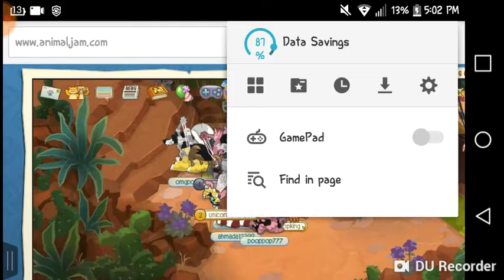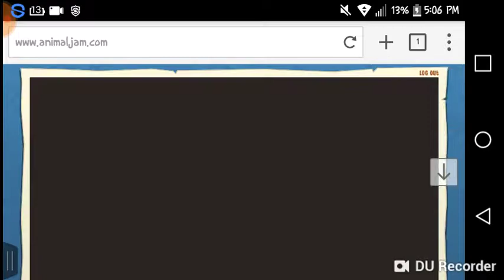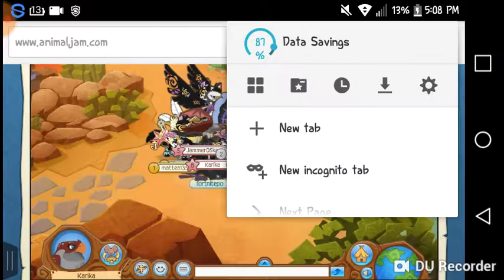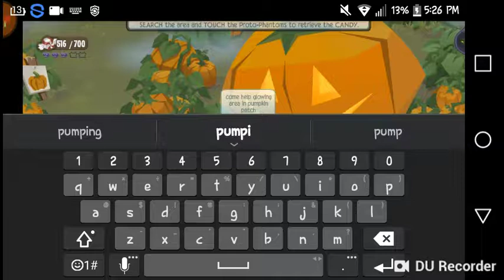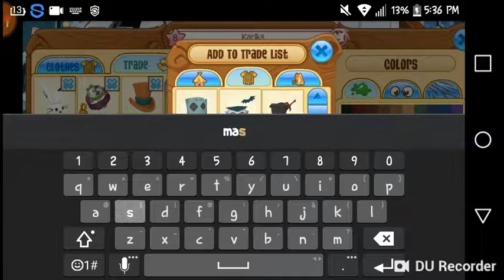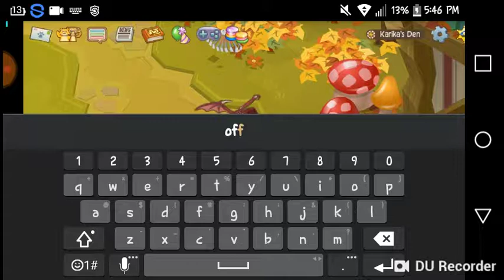Animal Jam: Night of the Phantoms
Its that time of year again or close to it. When kids dress up and go around asking for candy. That means in aj its time for Night of the Phantoms again. Spooky dens, spooky clothes, spooky games, pumpkins and phantoms everywhere. Are you ready to spooked???